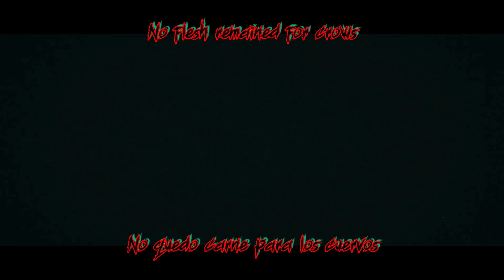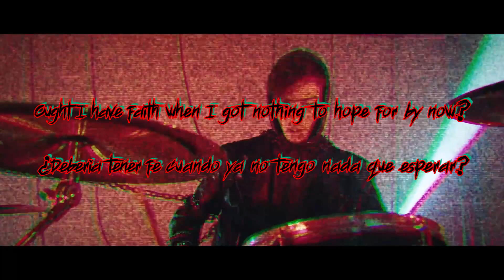Overload.exe | Stain The Canvas | [Lyrics/Sub Español]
Artist: Stain The Canvas
Song: Overload.exe
Album: All Fine / eniF llA (2022)